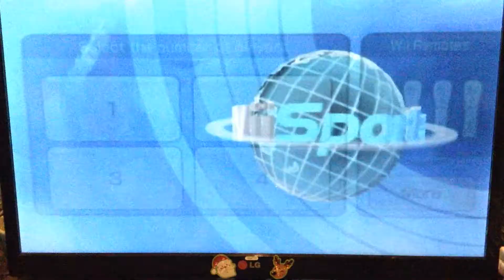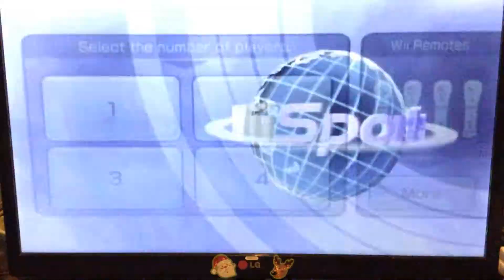Wii Sports Ep 1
Let's Talk Franchise Games